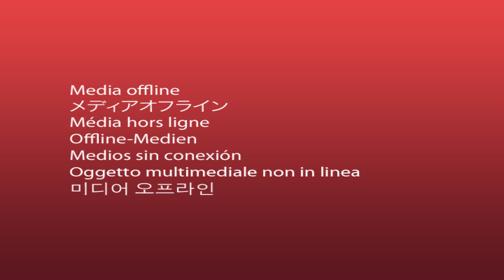The Lion and The Cows | Stories For Kids | English Stories and Fairy Tales For Kids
The Lion and The Cows | Moral Stories For Kids | Stories and Fairy Tales For KidsSUBSCRIBE NOW!